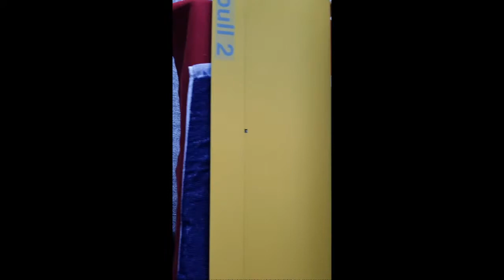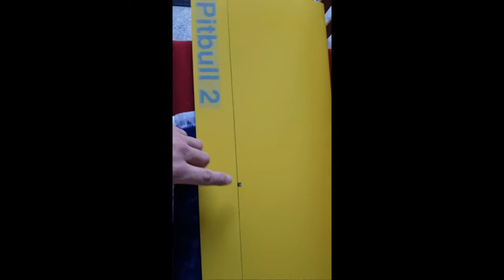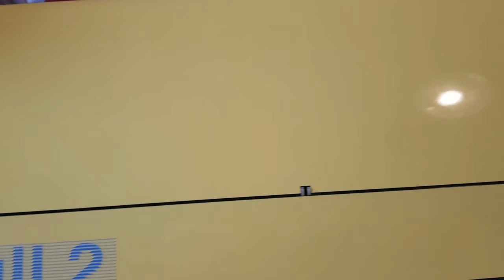baudis pitbull 2 rc glider f3f wing notching horn lds servo (part3)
Baudis pitbull 2 wing notching cutting wing for horn lds horn pin tip copper cable